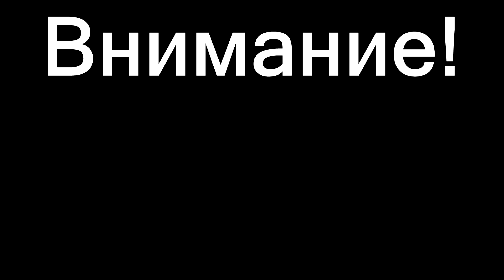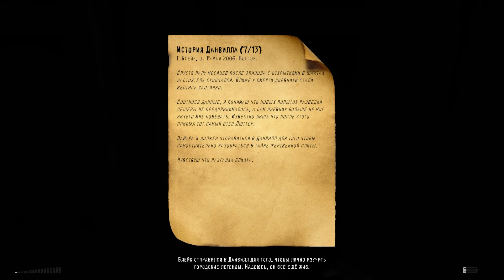ХОРРОР ЖЕСТЬ СМОТРЕТЬ ДО КОНЦА ▲ Sign of Silence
ХОРРОР ЖЕСТЬ СМОРЕТЬ ДО КОНЦА ▲ Sign of Silence